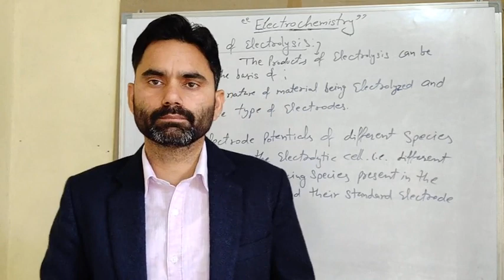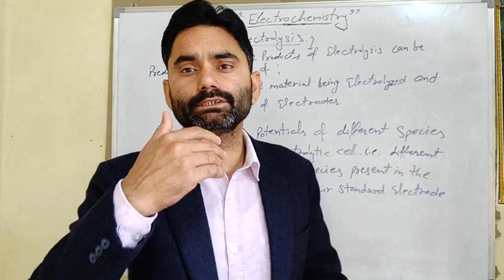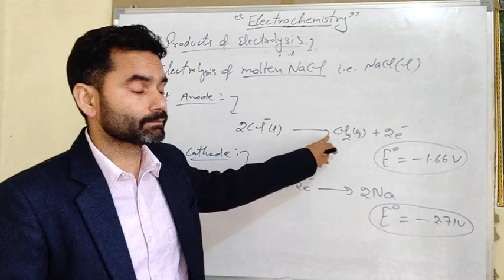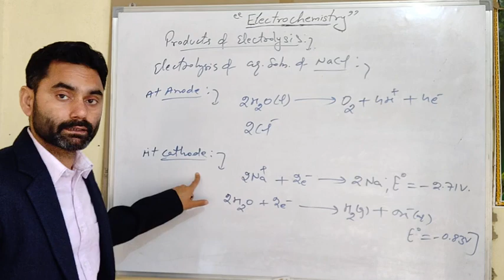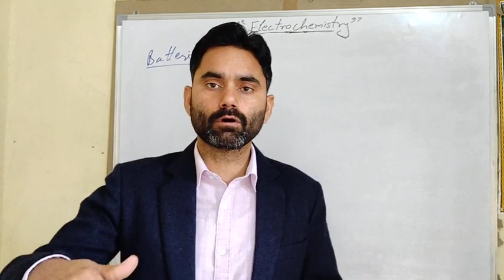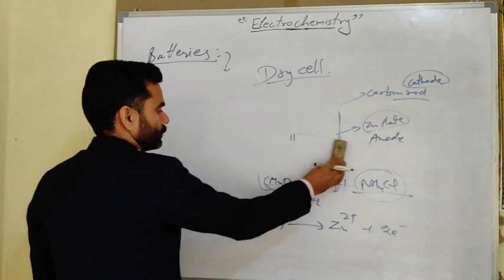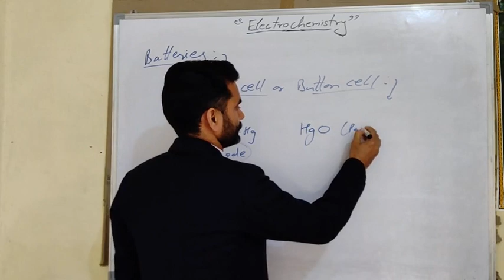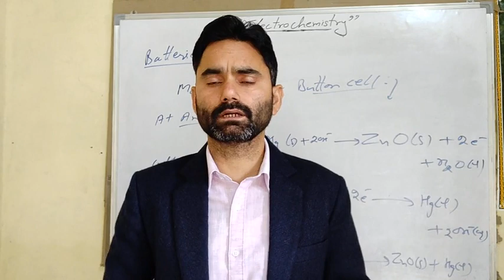Products of electrolysis & Batteries (primary)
Electro Chemistry ( Primary batteries)